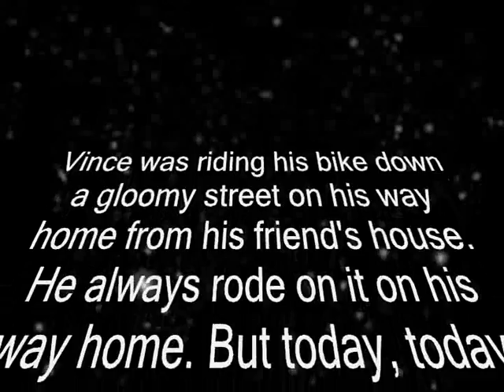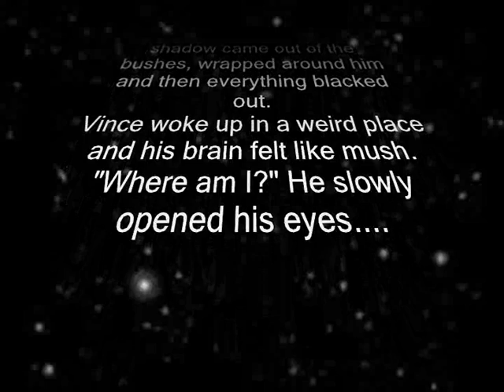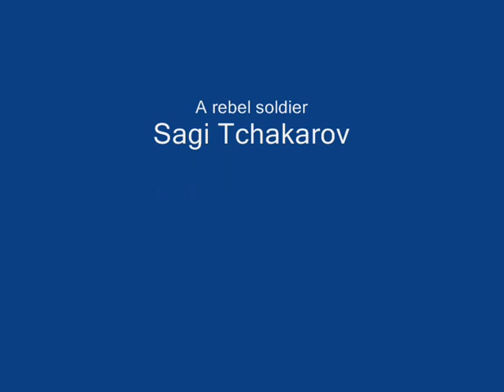Lord Of Destiny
A short movie we shoot for school assignment...Lame but still funny...Enjoy (made in Israel)